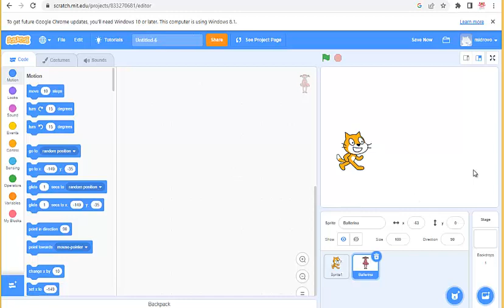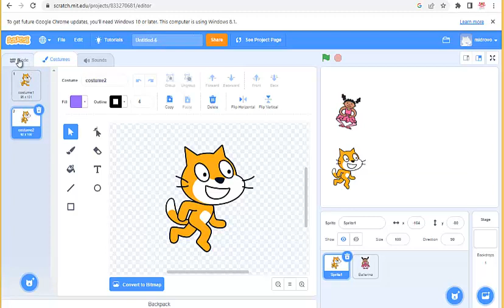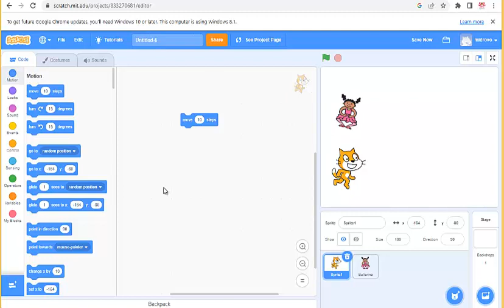Los elementos de la pantalla